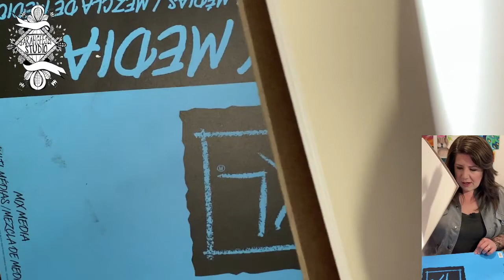Live watercolor painting. Learn how to paint these dazzling dragonflies! Session 3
Let's paint together! Free Live Watercolor Paint Along. All you need is watercolors and watercolor (thick) paper. I'll give instructions and we'll have some fun together while we are all "social distancing." Great for kids and parents alike.

Watercolor palette I'm using